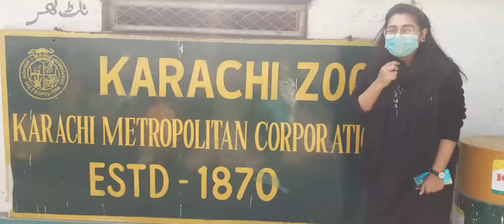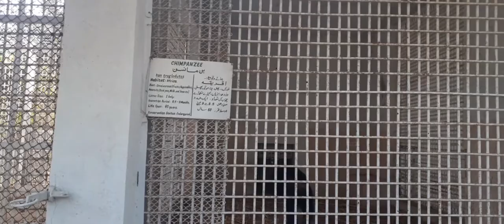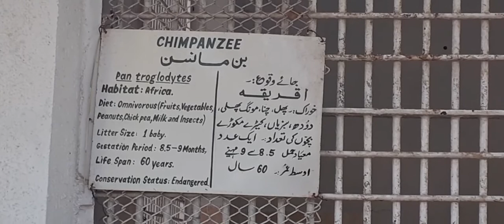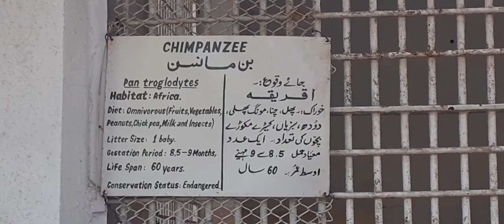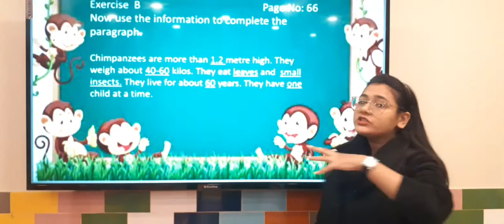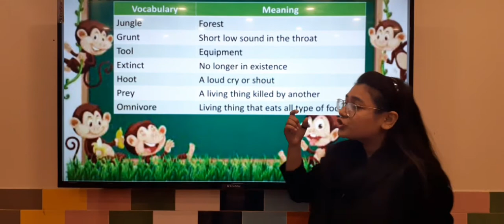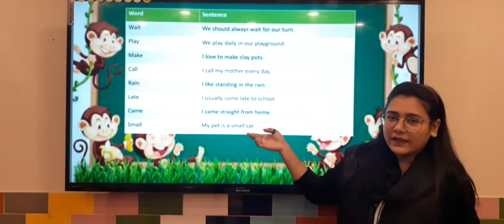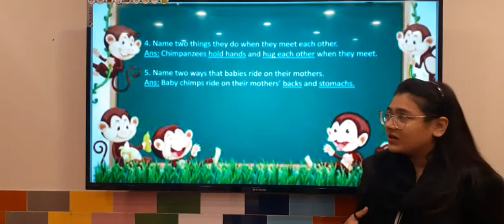CLASS 2 ENGLISH JANUARY PART 1